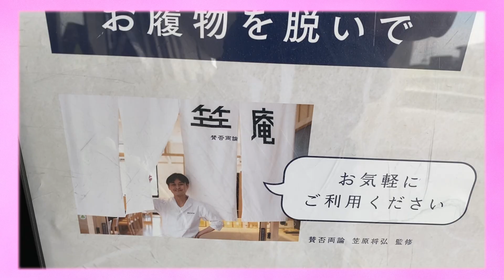１歳の娘がアクアイグニスでお散歩♪ちょっとづつ歩く事に慣れてきてます☆彡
歩く事が大好きな娘♪
アクアイグニスに散歩に行ってきました～☆彡
オムツが取れたらお風呂に入って、笠原さんのお店で食べましょ！

※保育園や我々の仕事、体調不良等で編集や投稿が遅れて、動画は少し前の記録となります！

これからも楽しい動画を投稿してまいりますので、
応援していただけますと嬉しいです！

ポチっと押していただけると、動画の視聴がしやすくなりますよ☆彡